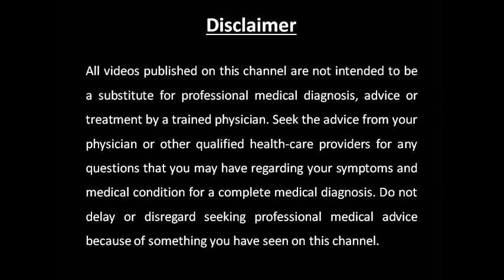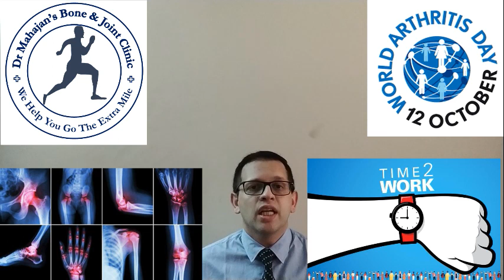World Arthritis Day; Osteoarthritis; Rheumatoid arthritsKnow about Arthritis;Tips for healthy joints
This Video is an attempt to raise awareness about Common Problems, Symptoms, Risk factors and available treatment modalities to treat various kinds of Arthritis. 12th Oct is celebrated worldwide as World Arthritis Day. Theme for 2020 is Time 2 work. So lets Get back to work and defeat Arthritis Together!